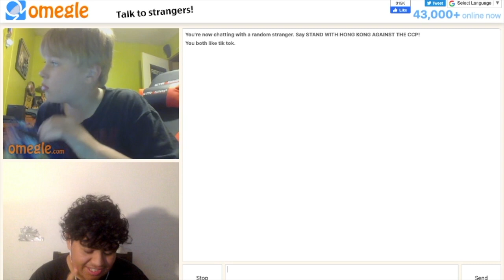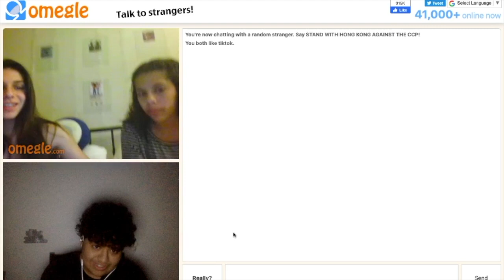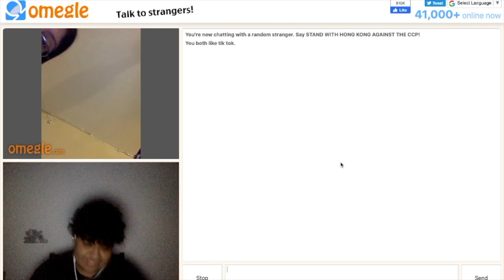PEOPLE CONTROL WHAT I SAY !!!